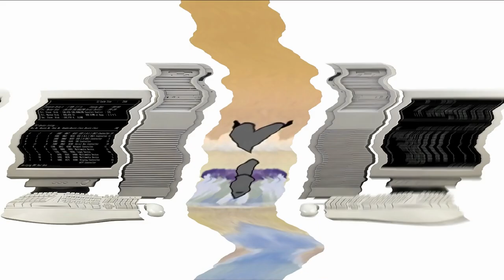Soviet Cartoon Wolf Hates Windows Xp Effects in TV Simulator